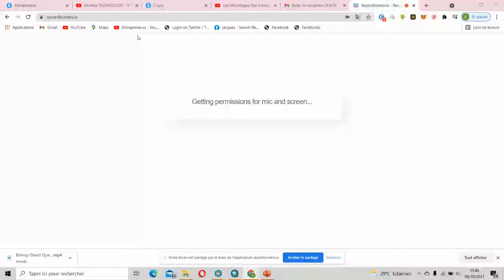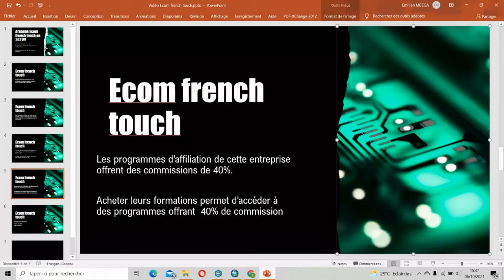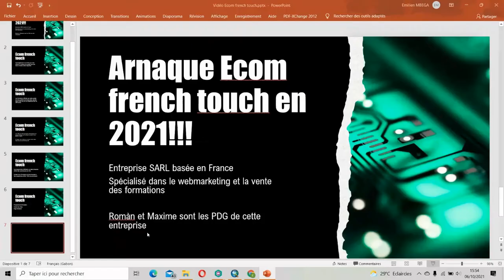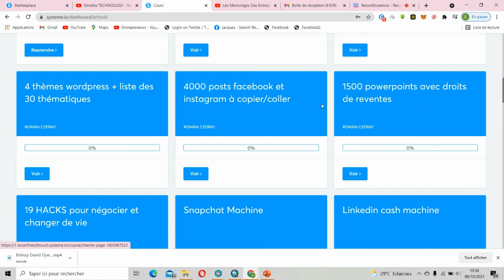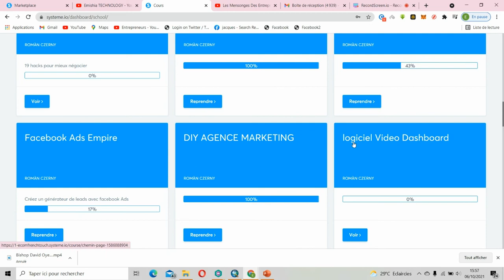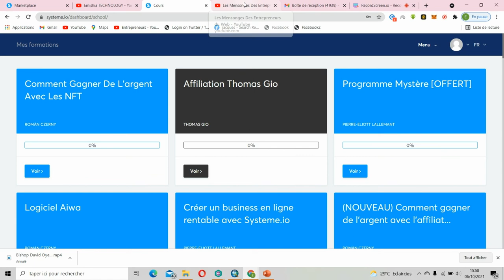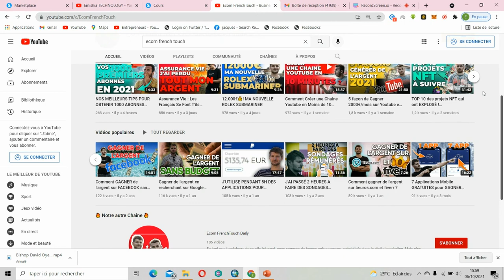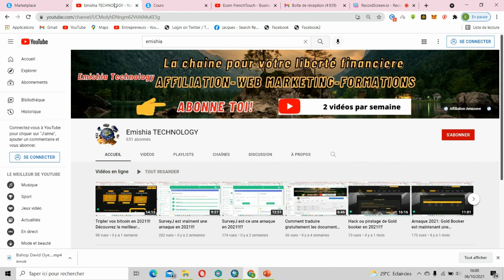Ecom French Touch est une arnaque en 2021?!!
▬▬▬▬▬▬▬LIENS POUR REJOINDRE SYSTEME.IO ▬▬▬▬▬▬▬▬▬

▬▬▬▬▬▬▬▬▬▬▬▬▬▬▬▬ AUTRES OPPORTUNITES ▬▬▬▬▬▬▬▬▬▬▬▬▬
1-Cliquer ici pour découvrir comment contourner Instagram et Tiktok pour booster le traffic de votre site en1 heure
5-Automatiser et optimiser vos ventes en ligne en cliquant sur ce lien
6-Vous pouvez gagner votre vie avec un blog en cliquant sur ce lien
7-Transformer Telegram en grosse machine de vente en cliquant sur ce lien
9-Obtener du trafic rapidement pour votre business en ligne en cliquant sur ce lien

Ecom French Touch est une entreprise SARL de Web Entrepreneur et de Web Marketing basée en France et dont les PDG sont Roman et Maxim. Les contenus gratuits de cette entreprise m’ont impacté et m’ont boosté à prendre mes premiers pas dans l’entrepreneuriat en ligne. Le genre de contenu gratuit qu’offrent les entrepreneurs de cette entreprise sont vendus par d’autres, ce qui poussent à leur faire confiance et à acheter finalement leurs formations payantes. Certainement il y a des personnes parmi vous qui ont été insatisfaites des formations qu’ils ont achetées en ligne et qui ne savent plus où acheter des formations en webmarketing, cette vidéo est là pour vous aider.
C’est pour cette raison que dans cette vidéo, je vais vous montrer que Ecom French Touch offre des formations et produits digitaux consistants (gratuit ou payant) avec un service de qualité permettant de satisfaire ces clients et ses abonnés.
Je vous invite donc à suivre cette vidéo jusqu’à la fin pour une meilleure compréhension de la démonstration faite.
Merci beaucoup !